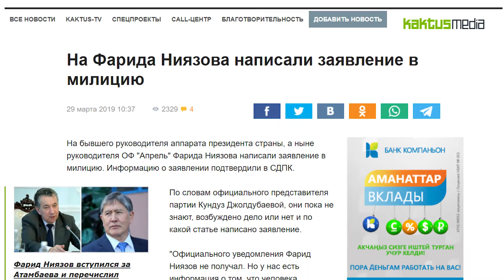29_03_КактусНовости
Kaktus.media представляет подборку новостей за 29 марта
Центр госсанэпиднадзора выдвинул список заведений общепита в которых отличные санитарные условия, а в которых не очень или совсем все плохо. Читайте и ищите свое любимое заведение.
На бывшего руководителя аппарата президента Фарида Ниязова написали заявление в милицию. по статье "Использование должностным лицом своего служебного положения вопреки интересам службы". Сам Ниязов считает дело политическим.
Владимир Путин уже несколько раз приезжал в Кыргызстан и по роду деятельности вынужден говорить о стране часто, произнося ее название. Он называет КР в основном Киргизией, но иногда он делает исключение. Мы собрали это все в одно видео.